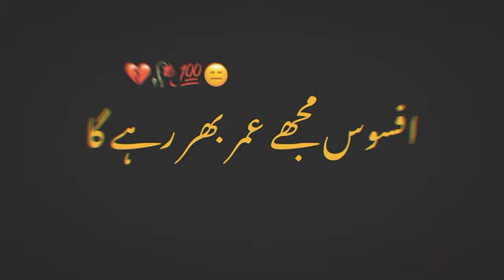afsoos mujhe umar bhar rahe ga🖤💯 black screen status Whatsapp status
Urdu layrics black screen Whatsapp Status ❣️😇